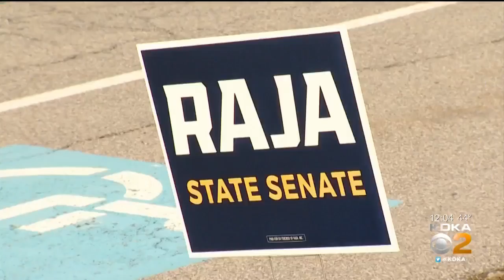Voters Head To Polls For Pa. Senate Special Election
Polls are now open in a special election for a vacant state Senate seat in politically divided suburban Pittsburgh; KDKA's Meghan Schiller reports.